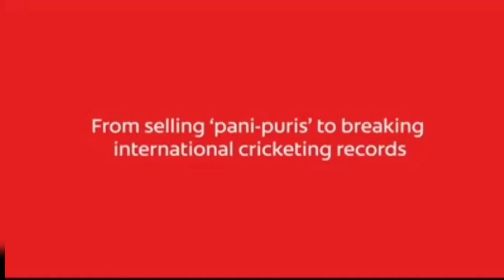The untold and inspiring story of Jashasvi Jaiswal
After being left homeless, the left-handed batter stayed in tents with the groundsmen of the Azad Maidan and sold panipuri for a living.